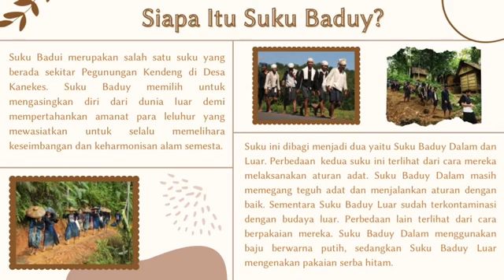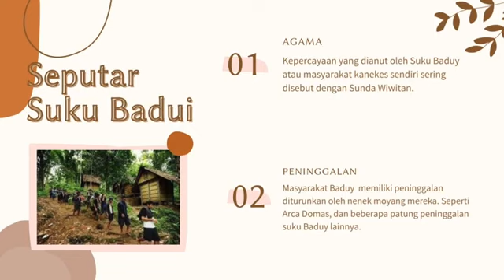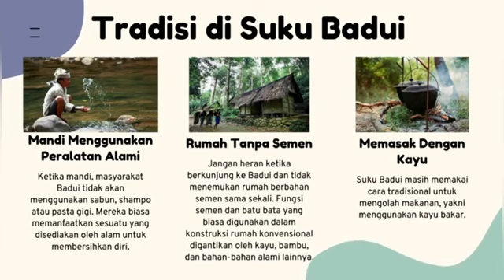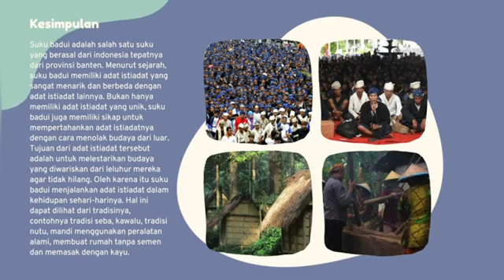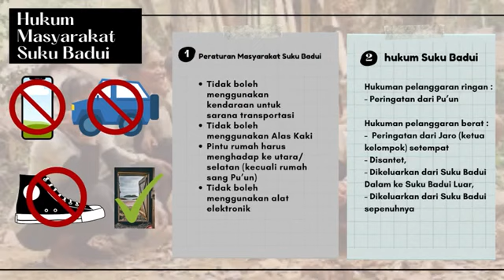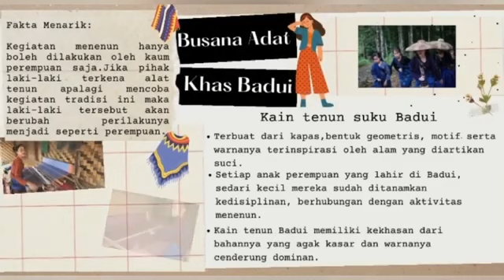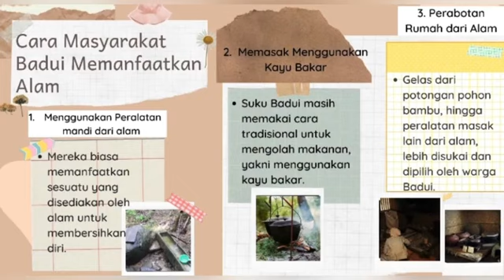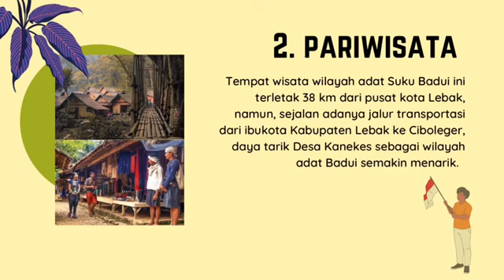Kompilasi Video - Kearifan Lokal Suku Badui Kelas 7G